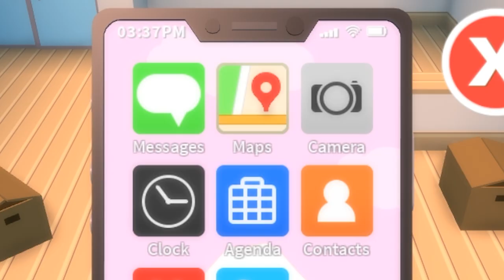ME AND ROBO-REM! - [Sakura High Beta - Roblox]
In this video bowie goes to a brand new school and finds a brand new friend in the form of Robo-Rem! Together they will embark on their new journey learning at school, fishing and.. Killing people with a bow? Wait is that right!?